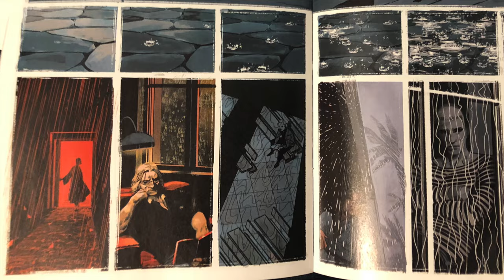This Comic is a Modern Classic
Written by James Tynion IV
Illustrated by Álvaro Martinez Bueno
Colored by Jordie Bellaire
Lettered and Additional Design by Andworld Design
Published by DC Comics, September 2024

C'mon Jim, let me interview you!